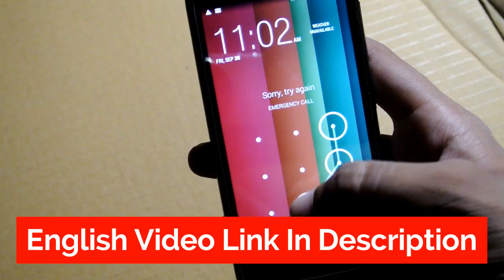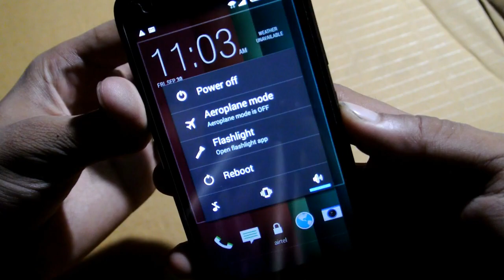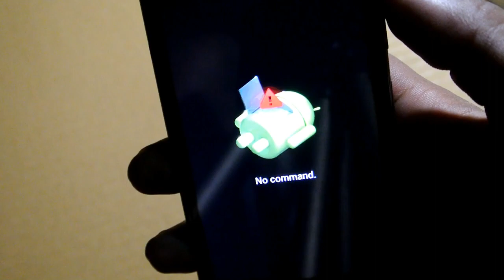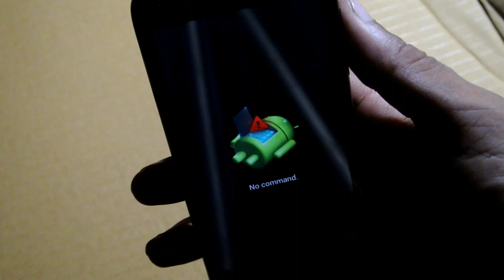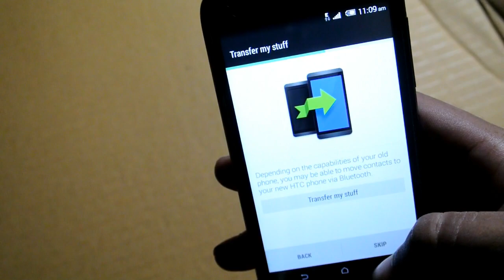How to Unlock Forgotten Pattern on Android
Try Tenorshare 4uKey for Android to unlock forgotten patterns, password or even remove google account in 1-click.

This tutorial will show you how to unlock and reset your android device lock pattern if you have forgotten your lock pattern and can remember your Google/Gmail account.

Today, many android phone users use the inbuilt unlock pattern to give security to their phones. This is very easy to use but after many wrong attempts it locked permanently after that you need to enter the user id you enter in the google play store to unlock phone but there is some problem to unlock again if u stop data usage in your device so it can’t be connected with internet and then you cannot unlock phone without this trick.

Keep watching watching and keep learning with viralhax.